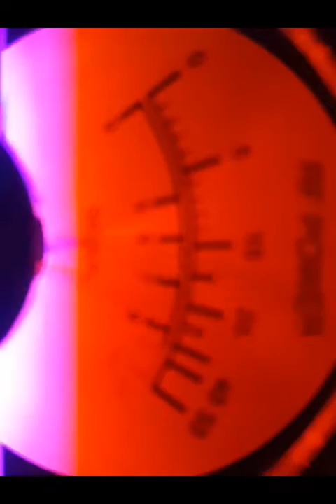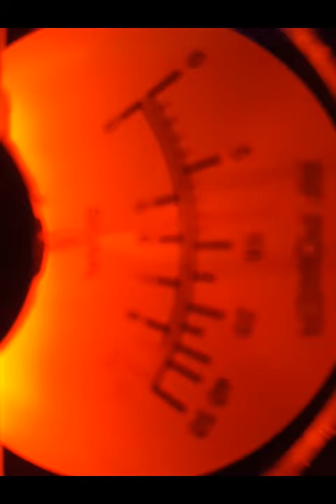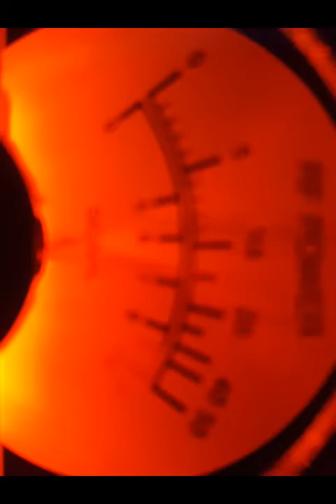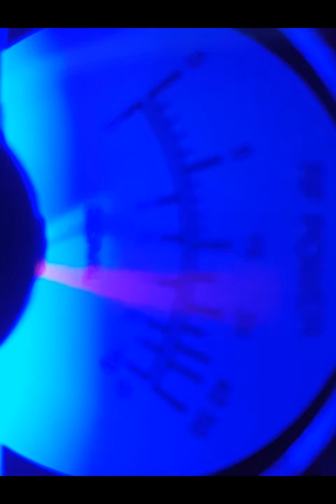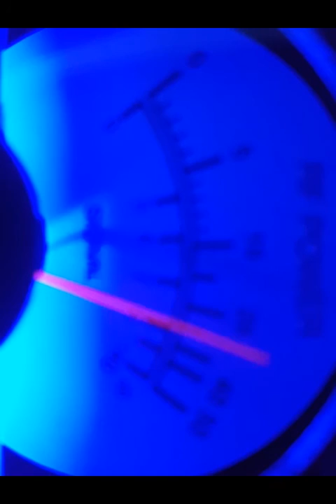Newark NJ CB Radio 04/14/16